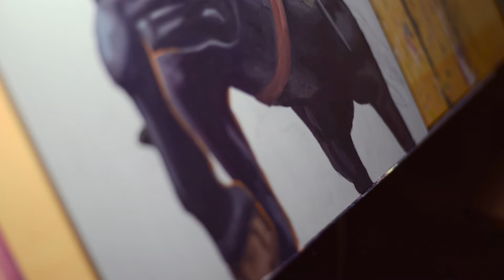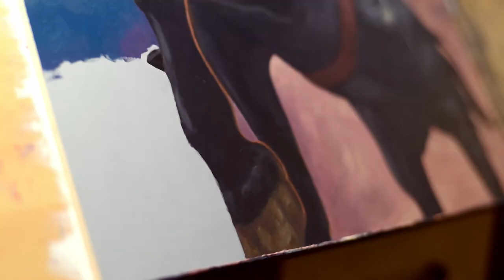Joan of Arc » Oil Painting Time-lapse by Tianna Williams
Inspired by the Jeanne d'Arc statue in Paris, I wanted to capture the drama, the hope, and the excitement of Joan's mission.

Turn up the volume!! My very talented brother, Levi Mallett, composed this song specifically for this video and I think he did a phenomenal job.